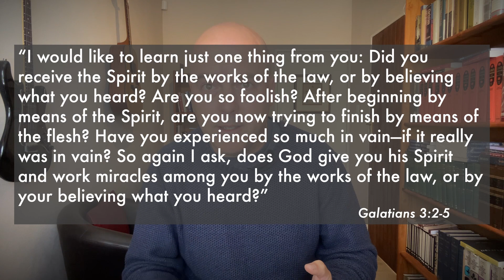Spirit Equip Module - Part 36 - WHEN WE RESIST THE SPIRIT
The Christian life is a life led and filled by the Spirit of God. The Bible therefore shows us the many ways we resist the life-giving Spirit.